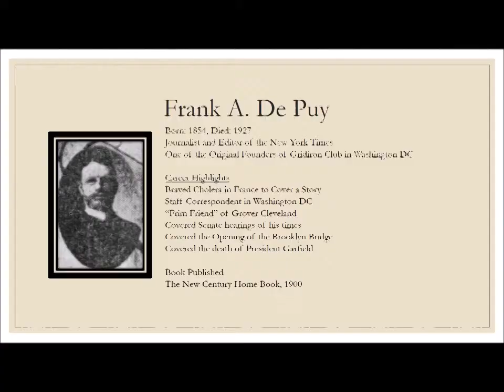Frank A De Puy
Who is Frank A De Puy?
He is a Journalist and Editor of the New York Times from 1877 to 1927.

We publish short stories.